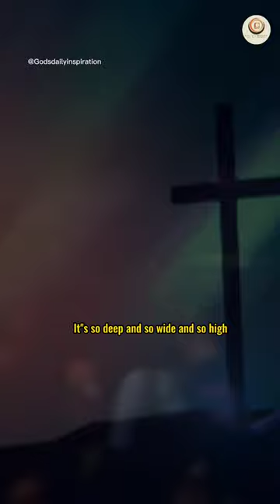THE AGAPE LOVE OF GOD| Billy Graham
The Agape love of God in spite that we are rebelling against Him and we are sinners.. He gave His Son to die for our sins..

Photo credits to Pixabay, Pexels, Videezy and Unsplash